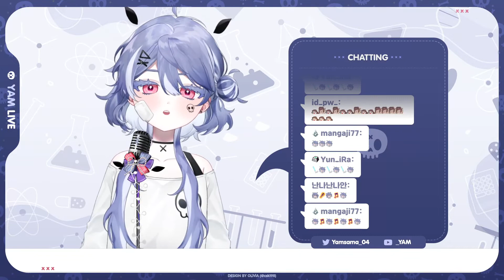220130SING03 Karma - Dareharu 염라 - 달의하루